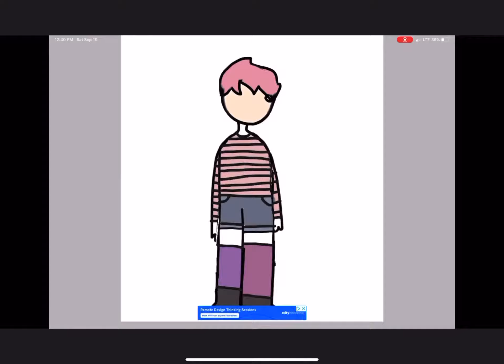random doodle of me with pink hair cuz why not-